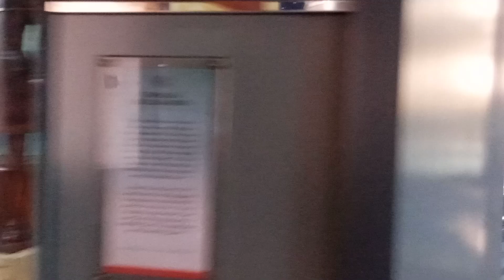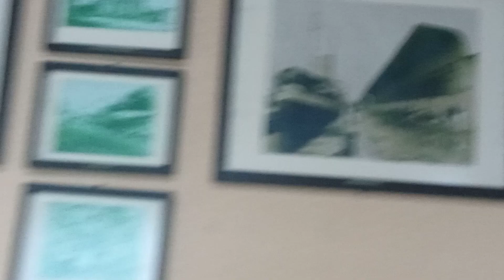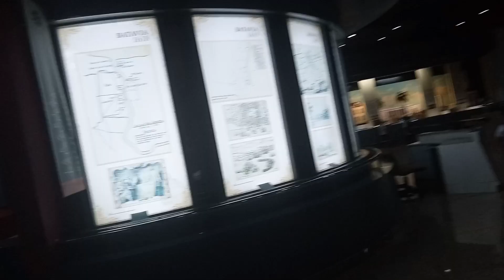Nonton Film Kartun di Anjungan Jakarta di TMII || Bersama Siswa SDIT Darul Ulum Kota Tangerang